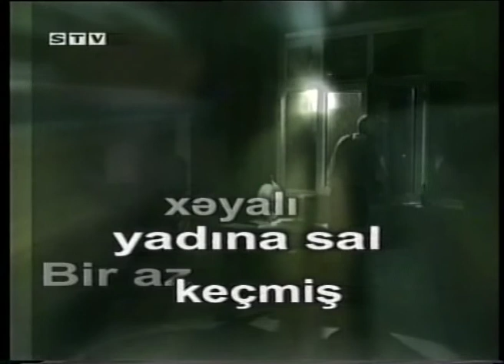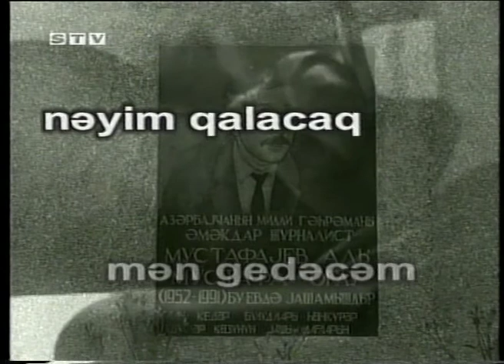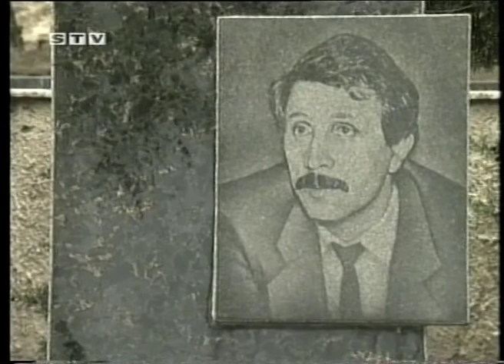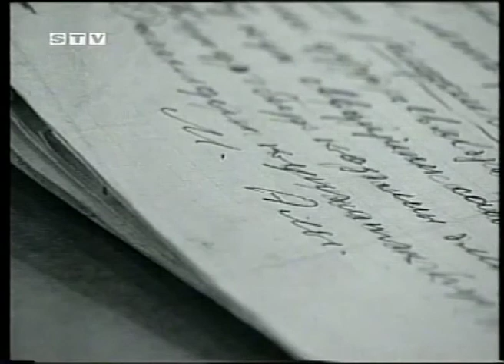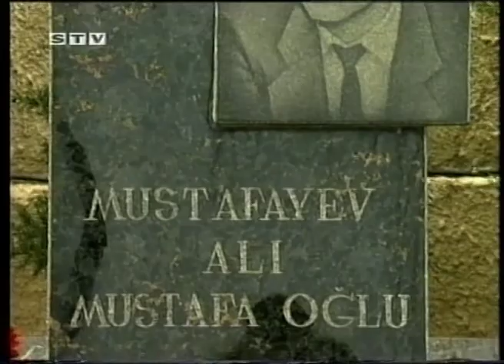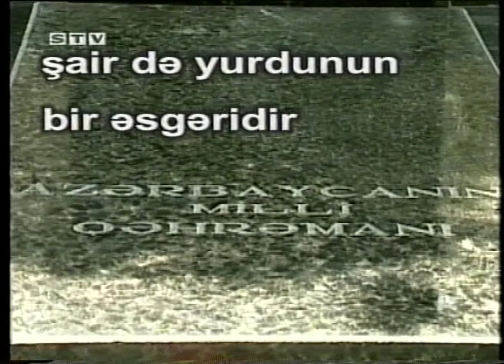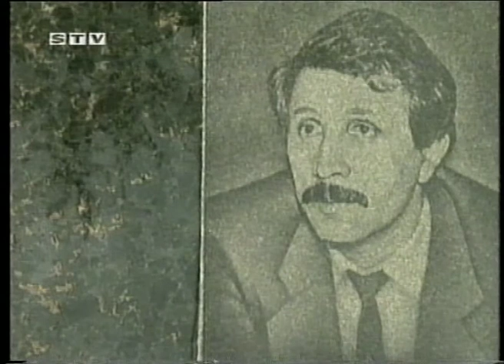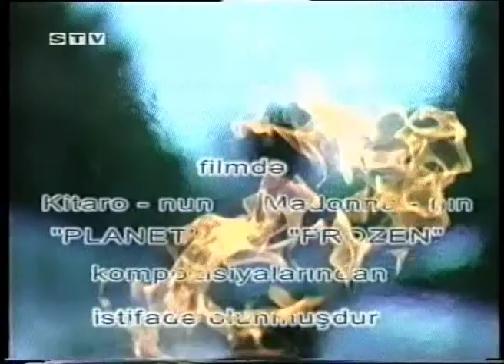40-cı qapının qıfılı (2003) - Azərbaycanın Milli Qəhrəmanı, jurnalist Alı Mustafayev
qısametrajlı sənədli televiziya filmi
İl: 2003
İstehsalçı: Samanyolu televiziyası
Müddət: 34 dəqiqə
Janr: bioqrafik
Rejissor: Rövşən İsax
Ssenari müəllifi: Billurə Aslanqızı
Operator: Elmir Süleymanov
Rollarda: Billurə Aslanqızı (aparıcı)
Montajçı: Rövşən İsax

Film telejurnalist, publisist, şair, Azərbaycan Jurnalistlər Birliyinin üzvü, Azərbaycanın Milli Qəhrəmanı Alı Mustafayev haqqındadır.